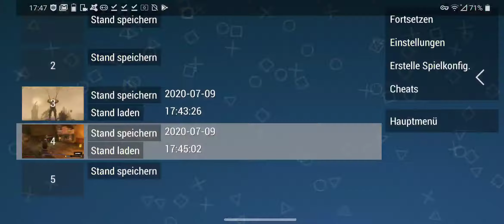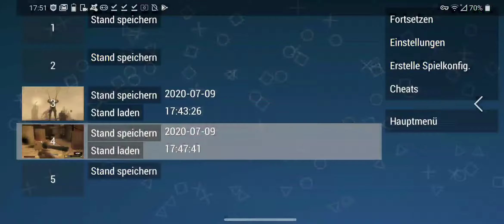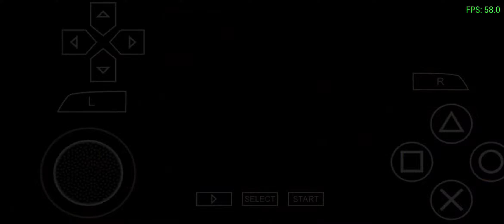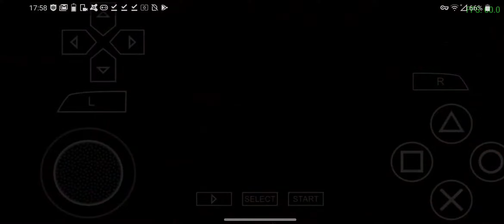☠️Resistance👽 retribution ☠️HD - psp 🎮(m-rated /ppsspp mod)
I bought myself a psp years ago only for this game... (and gran turismo which is kinda bad on psp)

Delta touch for Android

PPSSPP (playstore vs)

PPSSPP 4k 60fps Mod

Slomo bullettime

Bolongnese 2.0 brutal doom gore mod

Critical hits (headshots/backstabbing/critical hits)

Slide mod mobility movement add-on

Fast weapons add-on

Low gravity

Regeneration

Now that's what I call midi music collection

Here a few links of friend which you can check out ...they make also videos of doom,fps games , Android games and some cute pets...

Anes cats and Android games

Virus creep

Crash Lord the gamer